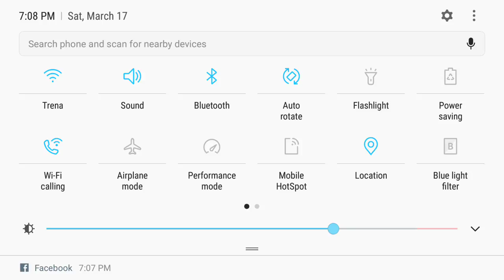Thunder team bro a Super Monkey Army